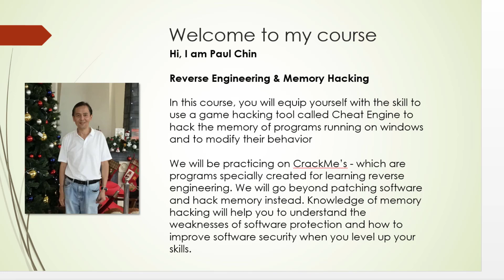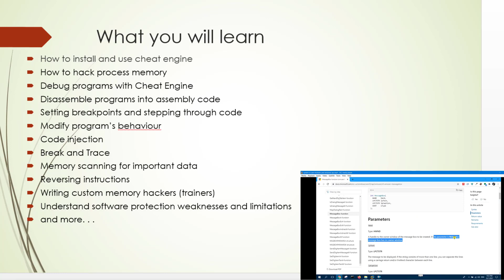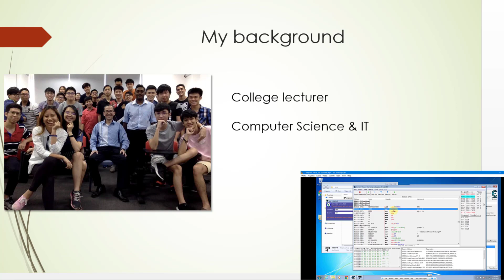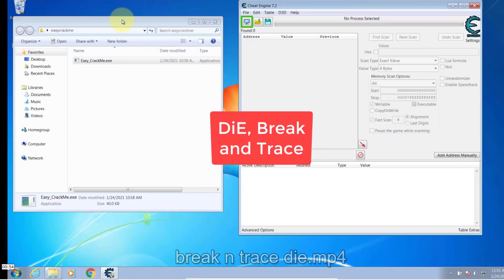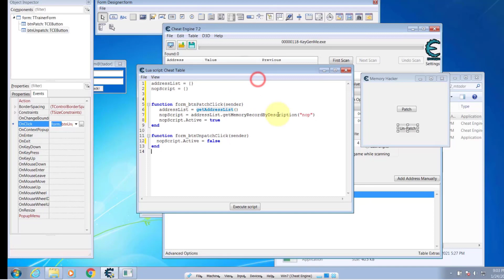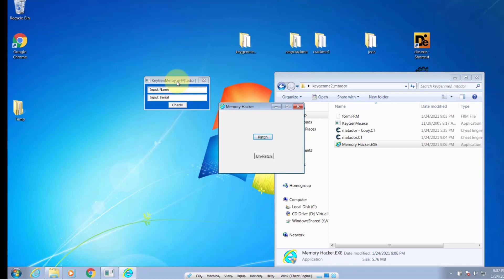Reverse Engineering and Memory Hacking with Cheat Engine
Udemy course on how to use Cheat Engine to hack windows programs. Suitable for Game Hackers who want to get started on Hacking Apps. This course is also a pre-requisite for more advanced courses on using memory hacking to bypass Software Protection.